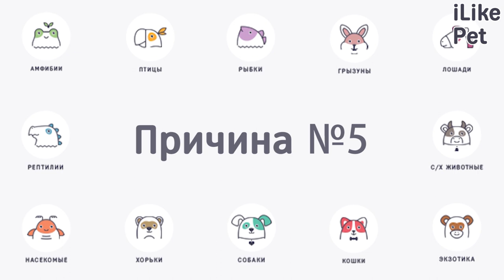5 самых распространенных причин, почему у собак слезятся глаза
Любое слезоотделение у собаки — повод обратить особое внимание на ее здоровье. Почему у собак слезятся глаза и что провоцирует у них слезоточивость. Рассмотрим самые распространенные причины этого недуга.